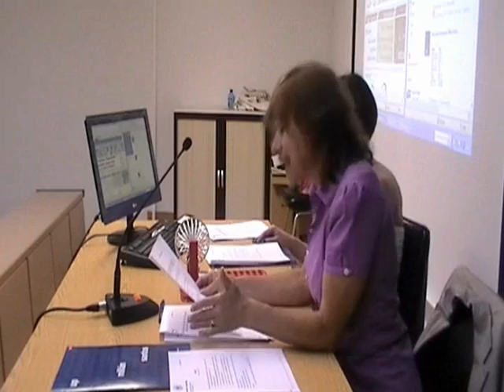Sorteo de letra para el orden de matrícula en la modalidad estructurada de la UPMS (2011-2012)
Sorteo celebrado el 10 de mayo para establecer el orden de matrícula en la modalidad estructurada de la Universidad Permanente Millán Santos para el curso 2011/2012. Letra F